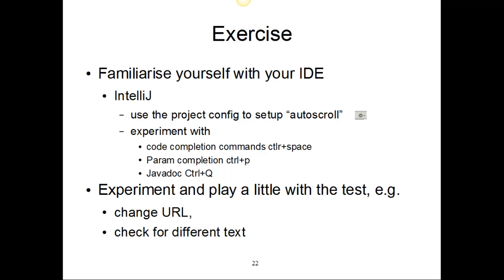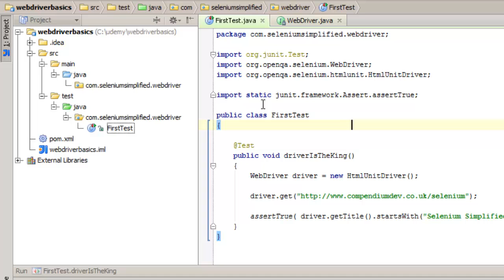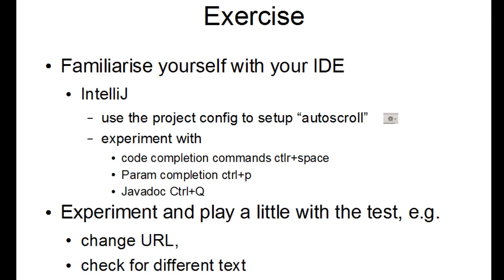Exercise explore and experiment with your first Selenium WebDriver Test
This video is from our free Getting Started With Selenium WebDriver course